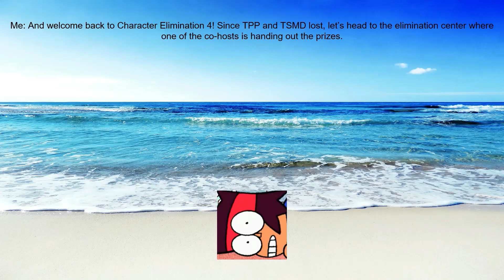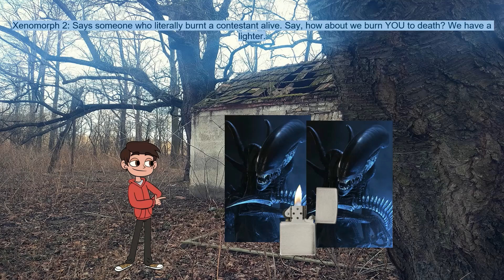Character Elimination IV - Episode 3: Whirlpool Fate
After multiple other struggles, Episode 3 is out. Special thanks to Ian770/donarudo, Scooter_rat, SharpestBulbInTheShed, and TaffyStarz for supporting me during the making of this episode.